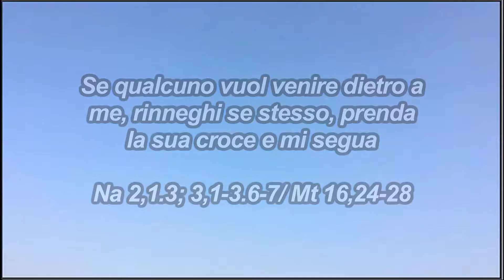Giacomo Porcari 5 agosto